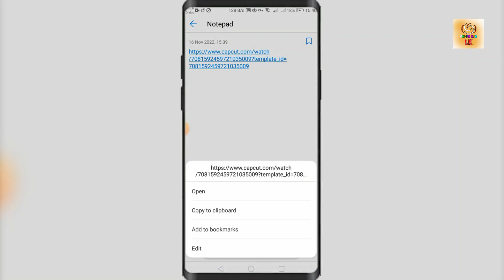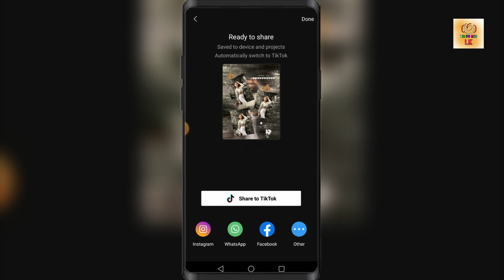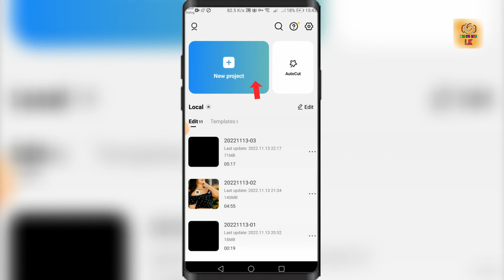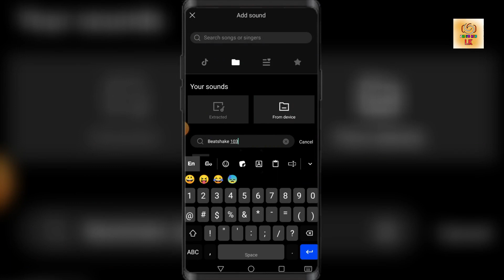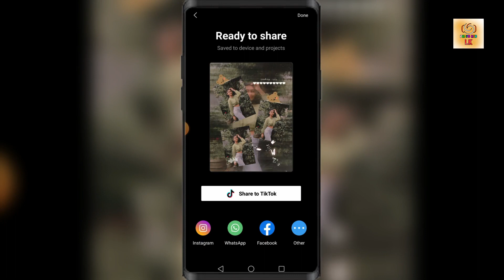New trend 2022 | Capcut trending video editing sinhala | New tiktok trending video editing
tiktok trendivideediting sinhala
how to capcut video editisinhala
how to tik tok trending videoediting sinhala.
how to edit tik tok trendingvideo edit in capcut